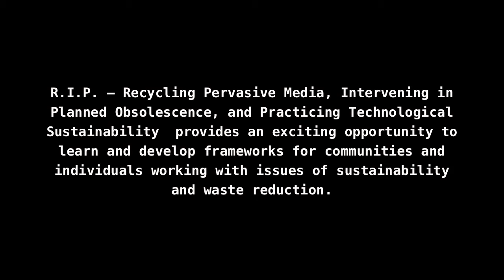RIP Banff - Blinking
SCRUMBLEFLIT blinking its very interesting eyes. For some reason, I find these doorknob eyes very beautiful for a robot, because it gives the "shininess" of technology, and the LED to express some feedback.